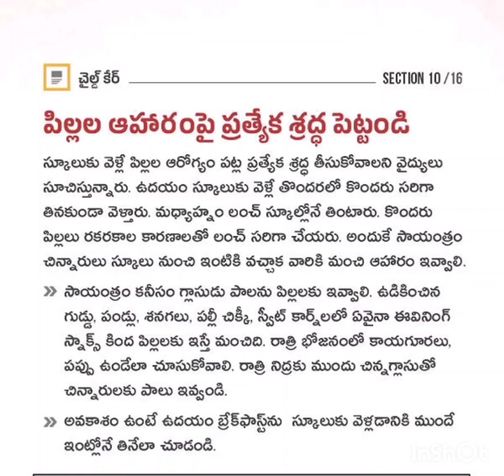21 November 2023